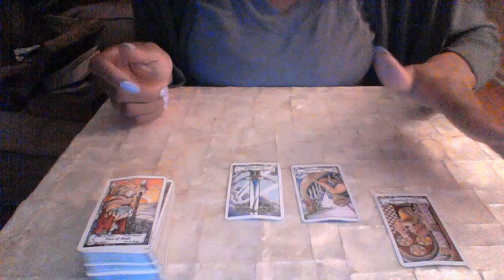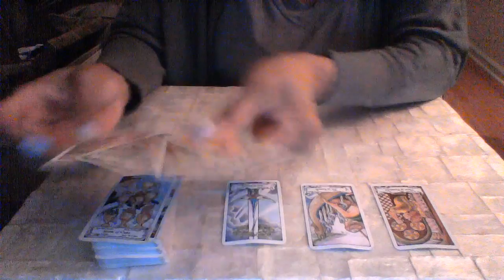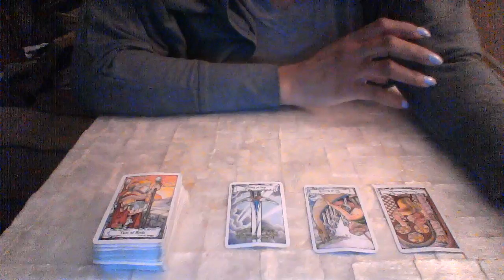LIBRA END OF MAR 2018 SOMEONE HAS HAD ENOUGH